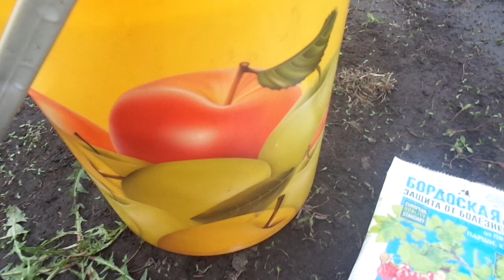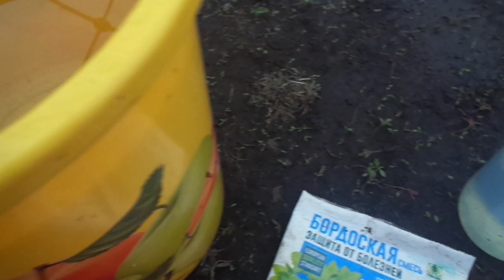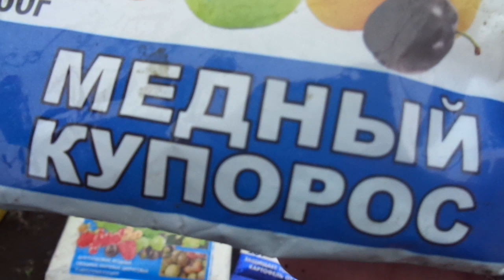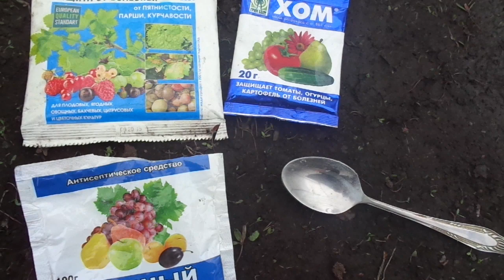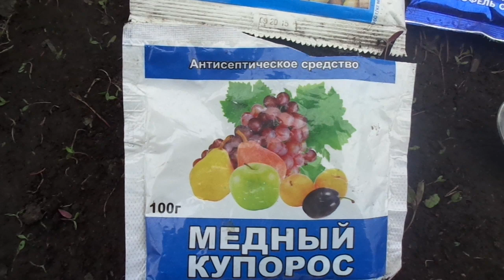КАК ПРИГОТОВИТЬ РАСТВОР МЕДНОГО КУПОРОСА ДЛЯ ОБРАБОТКИ ТЕПЛИЦЫ. Ольга Чернова.